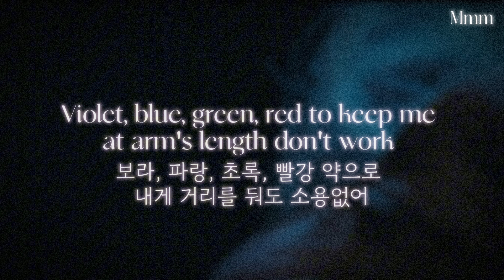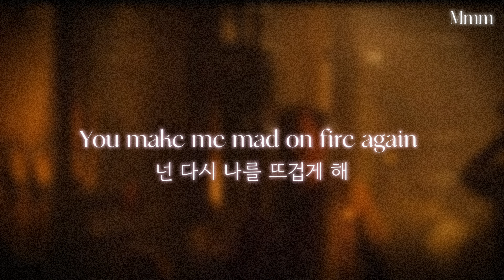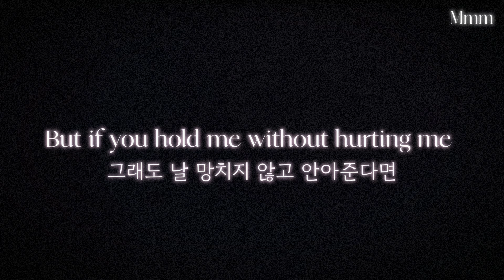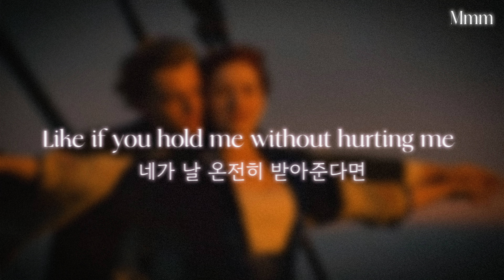[Titanic] Lana Del Rey - Cinnamon Girl [가사/해석/lyrics]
입 속에 남은 시나몬 흔적
From your kiss
너의 키스로부터
You're touching me
넌 내게 닿고 있어
All the pills that you did
네가 먹은 모든 약
보라, 파랑, 초록, 빨강 약으로 내게 거리를 둬도 소용없어
You try to push me out
넌 날 밀어내려 해
But I just find my way back in
하지만 난 다시 돌아올 길을 찾지
Violet, blue, green, red to keep me out, I win
보라, 파랑, 초록, 빨강 약으로 날 막아도 소용없어
There's things I wanna say to you
너에게 하고 싶은 말이 있지만
But I'll just let you live
그냥 널 내버려 둘게
Like if you hold me without hurting me
만약 내게 상처 주지 않고 안아준다면
You'll be the first who ever did
그건 네가 처음일 테니
There's things I wanna talk about
하고 싶은 이야기가 있어
But better not to give
하지만 하지 않을게
But if you hold me without hurting me
그래도 내가 다치지 않게 안아준다면
그건 네가 처음일 거야

날 잡고, 사랑하고, 만져줘 내 사랑
Be the first who ever did
내게 처음으로 그렇게 한 사람이 되어줘
Hold me, love me, touch me, honey
날 잡고, 사랑하고, 느껴줘 내 사랑
내게 처음이 되어줘

손에 쥔 등유처럼
You make me mad on fire again
넌 다시 나를 뜨겁게 해
All the pills that you take
네가 먹는 모든 약
보라, 파랑, 초록, 빨강 약으로 내게서 멀어지려 해도 소용없어
내게 상처 주지 않고 안아준다면
하고 싶은 이야기가 있지만
하지 않는 게 좋겠지
그래도 날 망치지 않고 안아준다면

날 잡고, 사랑하고, 어루만져줘 내 사랑
날 잡아줘, 사랑해줘, 느껴줘 내 사랑

해주고 싶은 말이 있지만
But I'll just let you leave
하지 않을게
네가 날 온전히 받아준다면
그건 네가 처음일 테니까